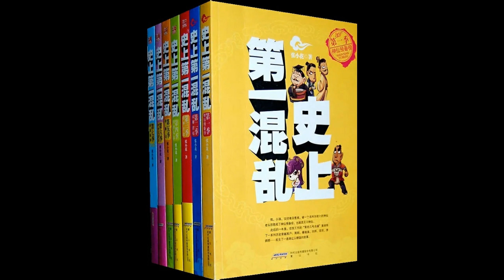《史上第一混乱》007 | 穿越小说 | 玄幻 | 张小花 | 刘忙 | 历史 | 搞笑 | 荆轲 | 嬴政 | 项羽 | 刘邦 | 李师师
我真倒霉,真的
人家穿越,我只能被穿越
人家泡妞,我只能被妞……
 在我的第“好几号”当铺里,我接待了名叫荆轲、李白、关羽、秦侩等等一系列客户,发生了一连串让人忍俊不禁的故事 ...